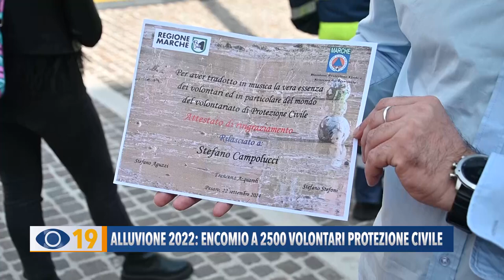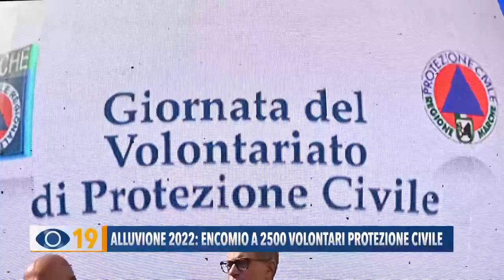Giornata del volontariato di Protezione Civile delle Marche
Sono stati 2500 i volontari di Protezione Civile che hanno ricevuto il pubblico encomio per l'impegno prodigato durante l'alluvione del settembre 2022. Le celebrazioni si sono svolte a Pesaro nel corso della tradizionale Giornata del Volontariato di Protezione Civile della Regione Marche. Accorsi in circa 900 nella Capitale italiana della cultura.